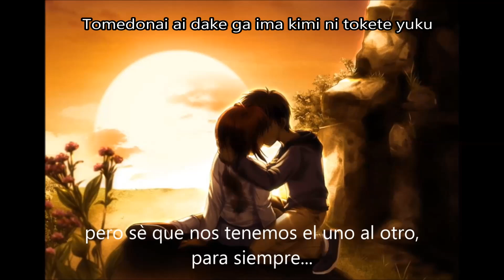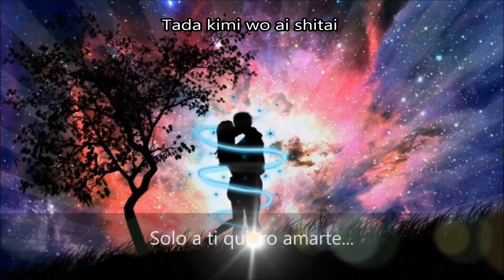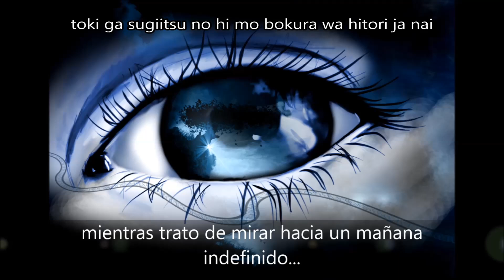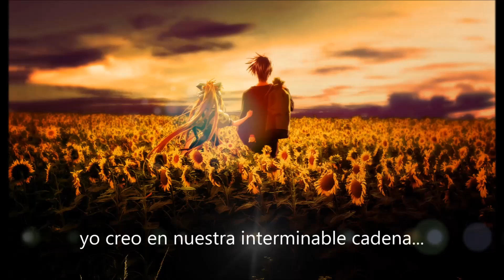Endless Chain - Cadena sin fin ** Subtitulado (JAPONES - ESPAÑOL)**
baad